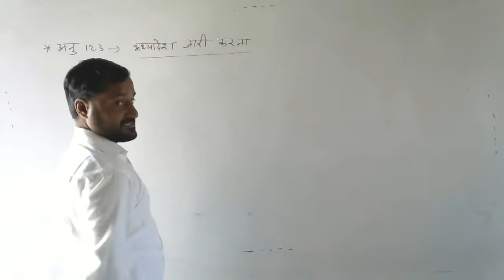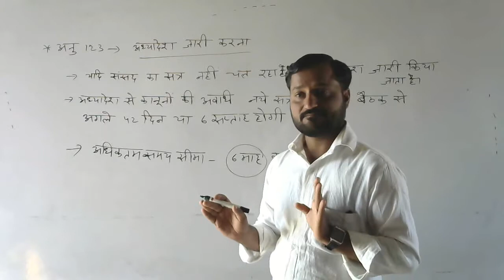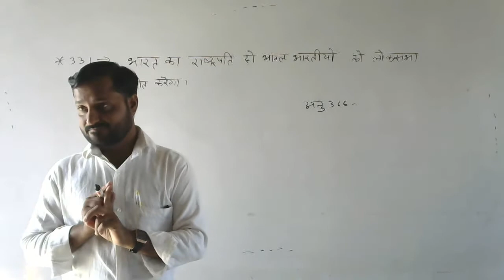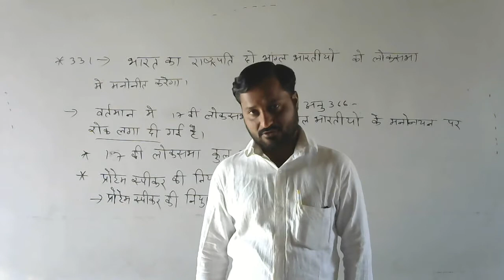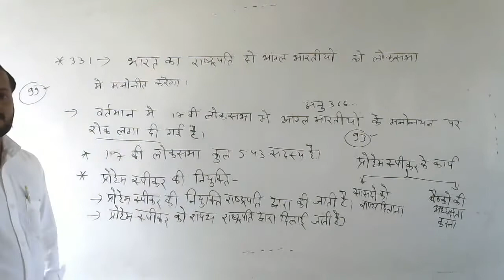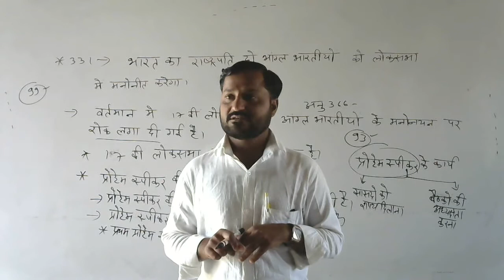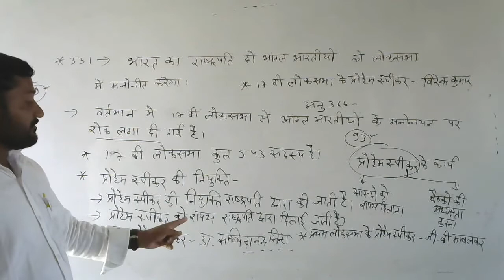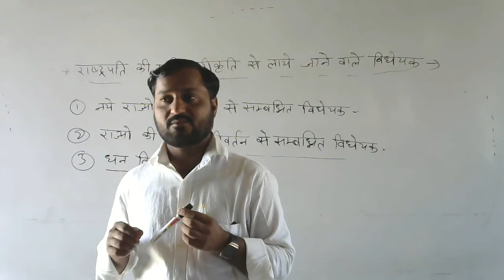राष्ट्रपति की विधायी शक्तियां भाग- 3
राष्ट्रपति की विधाई शक्तियां भाग 3